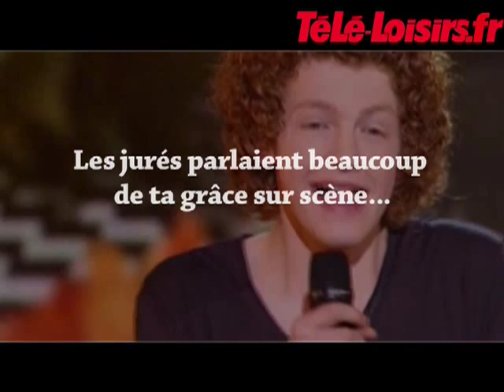Benjamin (Nouvelle Star) : "Etre dans la presse à 16 ans, c'est choquant"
C'est à la surprise générale que Benjamin a été éliminé de Nouvelle Star mercredi dernier. A tout juste 16 ans, le jeune chanteur garde la tête sur les épaules et se confie à Tele-Loisirs.fr.